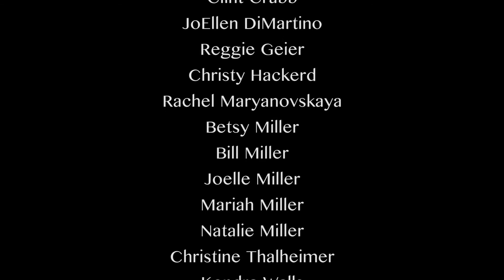Ghastly Grimm's by the Graveyard Stompers